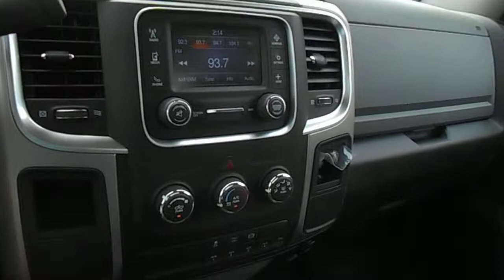2014 Dodge 5500 with Vulcan 19.5ft Steel Bed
Wrecker

- 19.5ft Vulcan Steel Bed
- Steel Removable Rails
- Deck Mount Pylon
- 8,000lb Winch
- Wheel Lift
- L - Arms
- Work Lights
- Tool Box
- LED Light Bar
Chassis

- 2014 Dodge 5500
- Cummins Diesel
- Automatic Transmission
- Aluminum Wheels
- Power Windows
- Power Locks
- Power Mirrors
- Cruise Control
- Touch Screen Display Radio